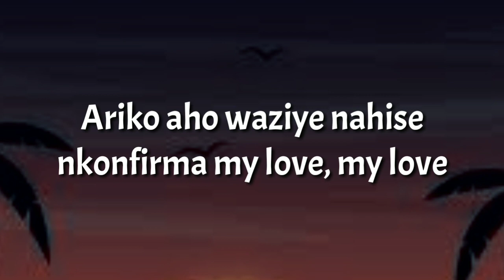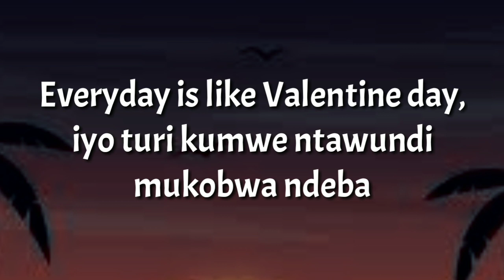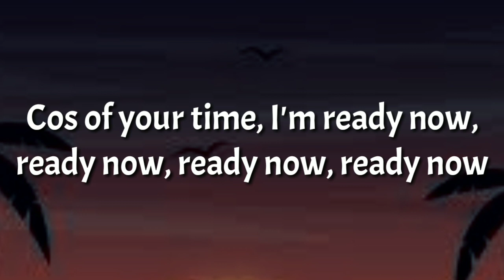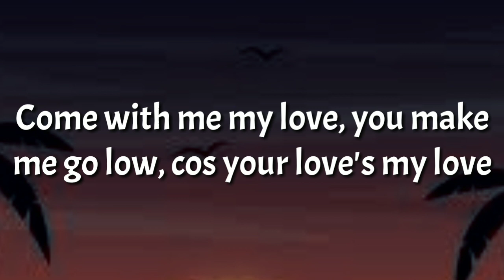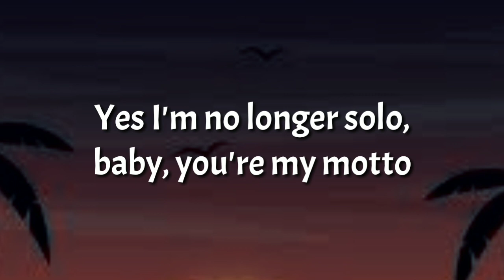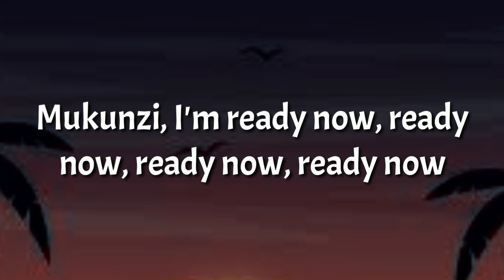Li John - Ready Now (Lyrics) ft Marina & Afrique